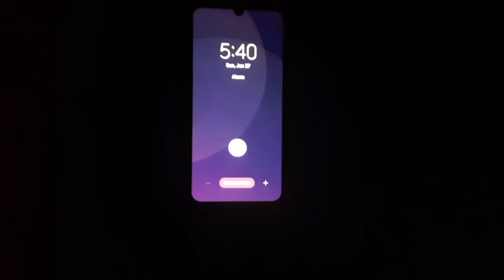MORNING ROUTINE 2021 || morning routine of computer science student || Healthy & Productive Habits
In Today's video, I shared my morning routine. Not every morning will look exactly like this but this is a standard productive morning in my life!

Hey!! I am jayanth Kumar, a Third-year student at 📍Anna University, Chennai🏫 pursuing computer engineering 💻🎓. I enjoy doing coding 📝, reading books 📚 , and research work 🔬. I created this channel to share my knowledge on college-related topics🧑🏼‍🏫 , investments💸 , vlogs ✈️ , productive tips 📆 , and much more .., Every week I will be new videos on my channel.